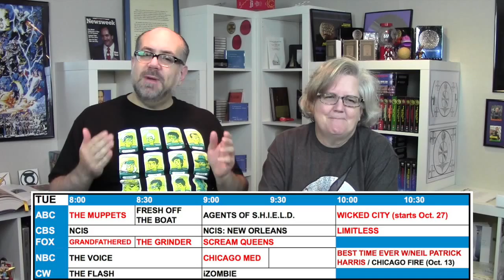FTPCB 098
The Fall TV Season is Here! The Fall TV Season is Here!  Hello?